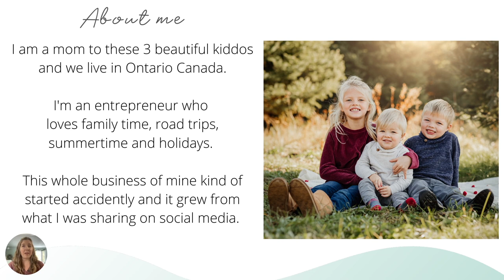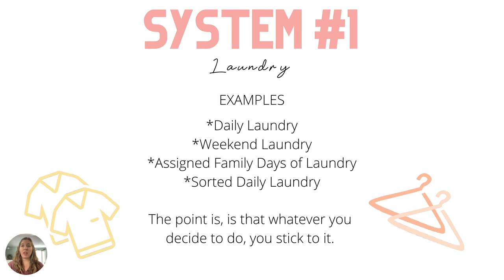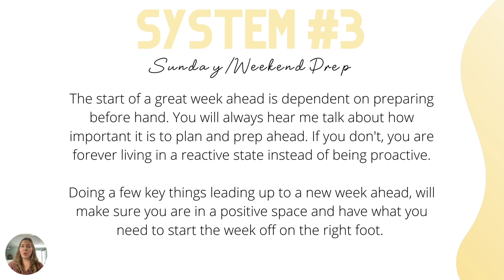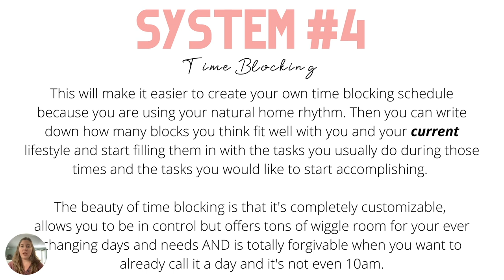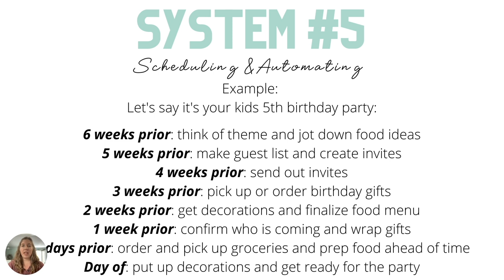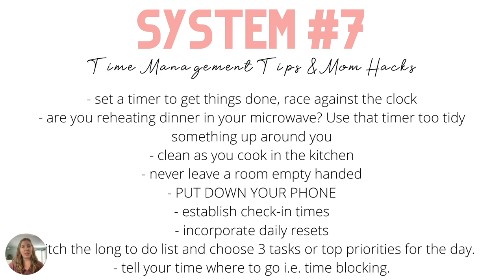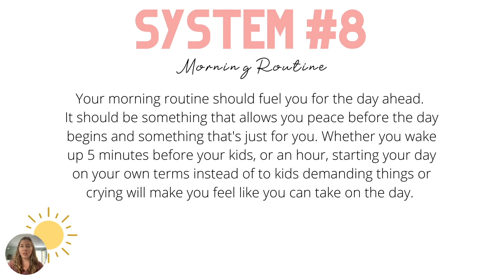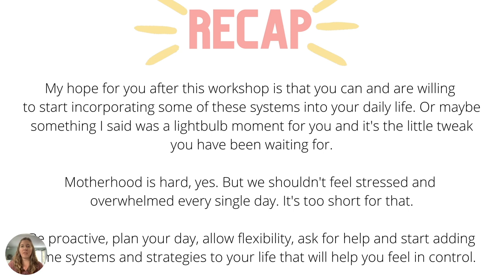SUPER MOM'S GUIDE: Boost Your Productivity with Time-Saving Tips & Tricks 🚀👩‍👧‍👦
Welcome to the super mom's guide to boosting your productivity with time-saving tips and tricks! I am sharing some of the BEST systems that all moms need in order to run their homes like the boss they are!

CHECK BELOW FOR ALL THE HELPFUL RESOURCES FOR MOMS

Hello hello friends! I’m Melissa, a Canadian mama to three kiddos who is super passionate about the 3 P’s: Planning, Prep and Productivity for busy moms and everyday women.
Life and Home Management is my jam!